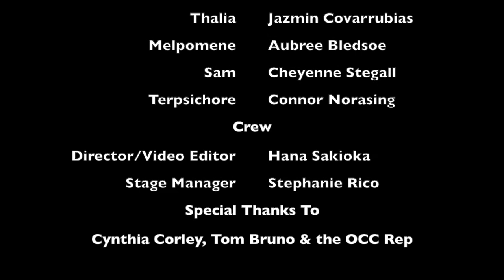Two Muses Slumming It by Yussef El Guindi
The muses of Comedy and Tragedy attempt to help a struggling actor find their muse and spark her creativity, but the task soon proves harder than expected.

"Two Muses Slumming It" is written by Yussef El Guidi and from a collection called
It is preformed by members of the OCC Rep
Directed & Edited by Hana Sakioka
Stage Managed by Stephanie Rico
And Starring...
Jazmin Covarrubias as Thalia (the Muse of Comedy)
Aubree Bledsoe as Melpomene (the Muse of Tragedy)
Cheyenne Stegall as Sam
Connor Norasing as Terpsichore